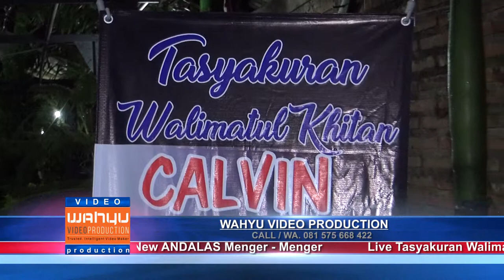tangis kehidupan - bella denista - andallas live sintru